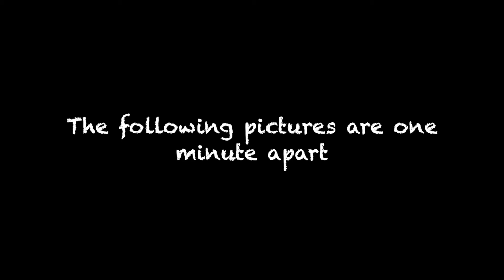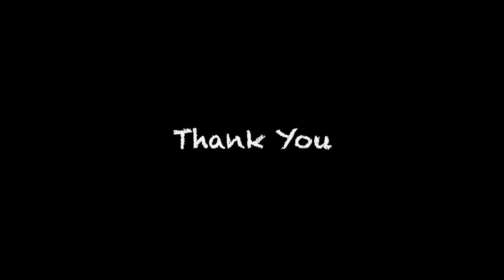Moon Rise over Lick Observatory Mt Hamilton 2020 08 02 (with photos)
Moon Rise over Lick Observatory Mt  Hamilton  on Aug 02, 2020

My camera is 9.57 miles away from Lick Observatory, before the shots, there were some dark cloud or haze hanging around the hills. Thanks god that the moon eventually raise bright and clear !